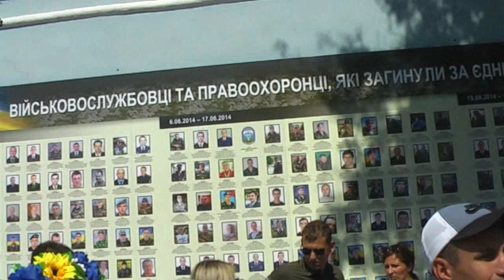Марш захисників України. Уся колона.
День Незалежності 24.08.19. Київ. Слава Україні!
Альтернатива тусовке зее!
Оператор: Дмитрієнко Роман.